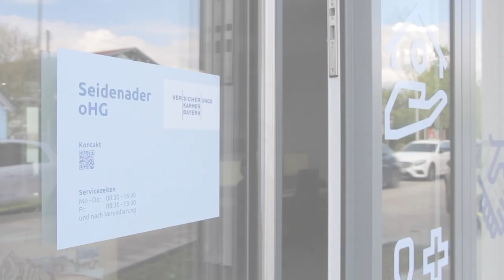Flagship Store der Versicherungskammer Bayern